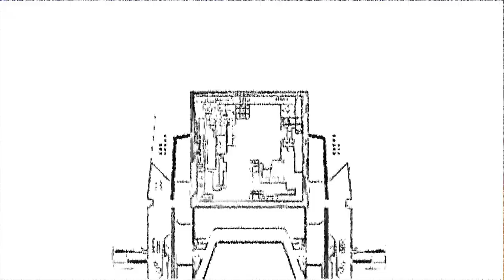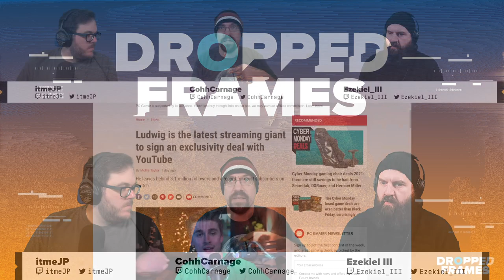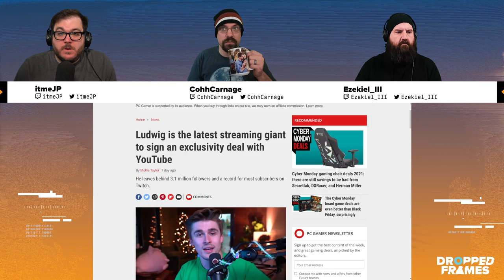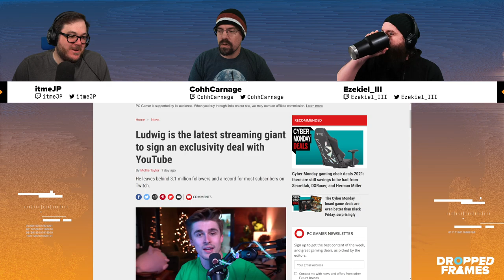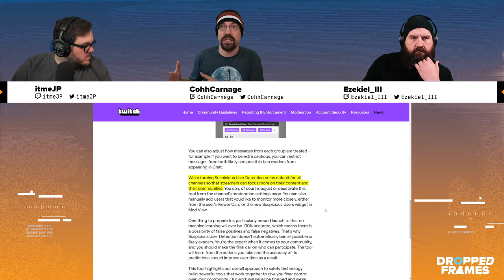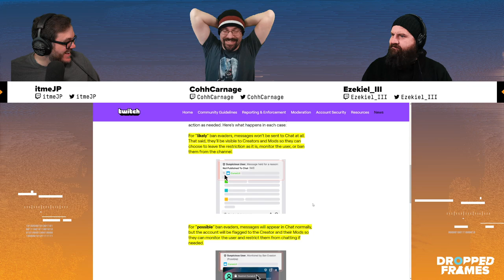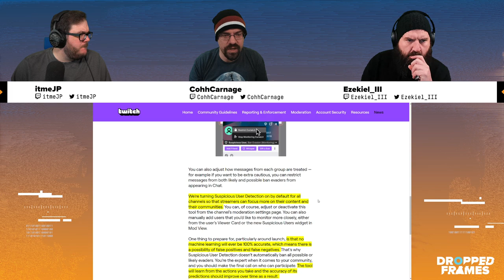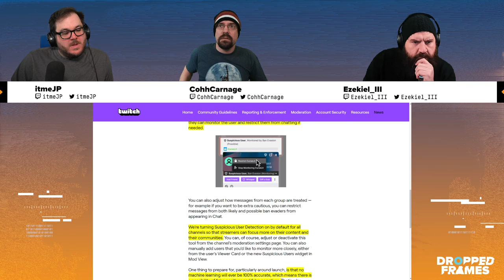Ludwig Leaves Twitch for YouTube - What Does That Mean? | Dropped Frames Episode 295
We have an announcement: We're moving to Sundays 1PM ET starting January 2, 2022 with our GOTY episode! The big news this week in the streamer world is Ludwig leaving Twitch for YouTube! What does that mean for the two competing streaming platforms and for other streamers and even viewers? Meanwhile Twitch is rolling out new tools to combat ban evasions. On the gaming side Zeke has been addicted to Teamfight Tactics, Cohh has caught up to Final Fantasy XIV: Endwalker, JP finished The Ruined King and is strugging in RE7 VR and much more!

0:00 - Poodle Dad
3:20 - We're moving to Sundays in 2022!
10:00 - Office furniture
15:00 - Cohh's kids; master lockpickers
18:20 - Ludwig moves to YouTube
31:20 - YouTube conspiracies
49:00 - Twitch introduces tools to combat ban evasions
1:02:50 - CDPR "believes will be a very good game in the long run"
1:07:50 - Halo Multiplayer getting slammed by the internet
1:12:40 - Battlefield 2042 dropping bugs everywhere